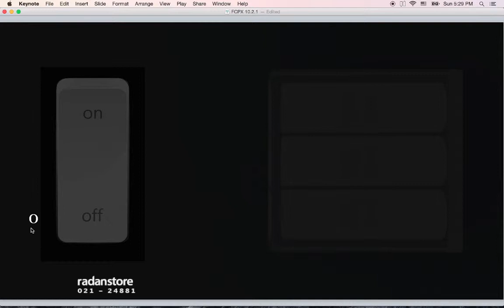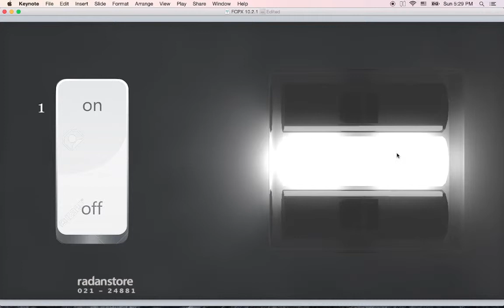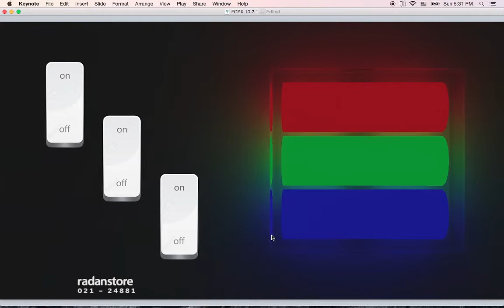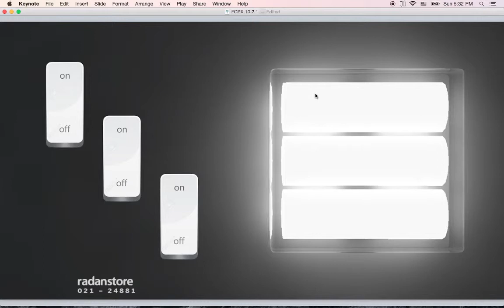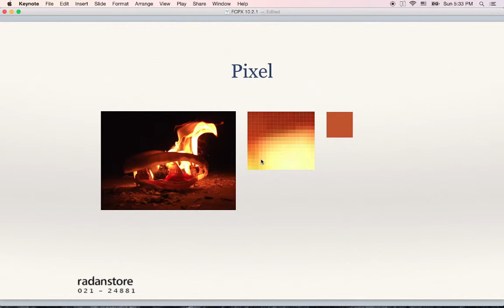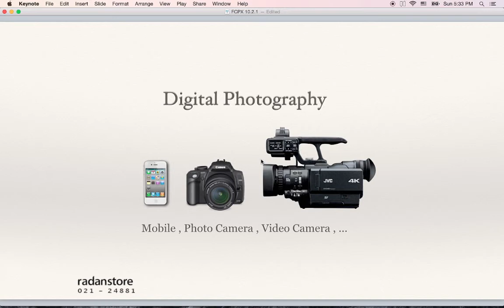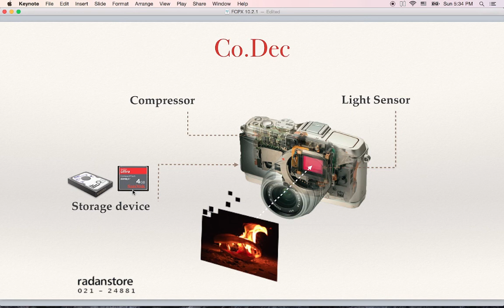15. FCPX Advanced - Codecs 1 - Persian